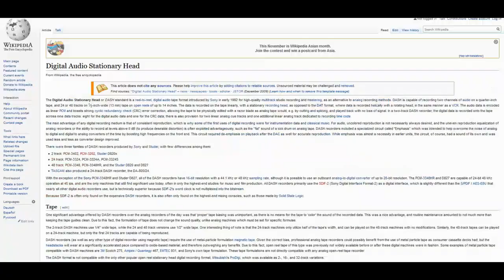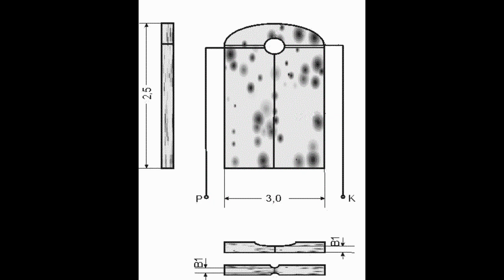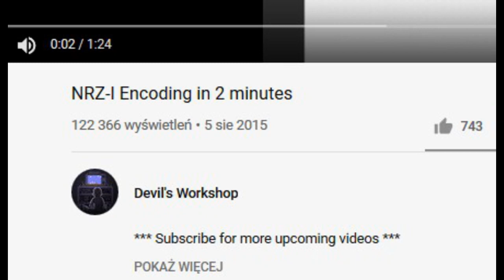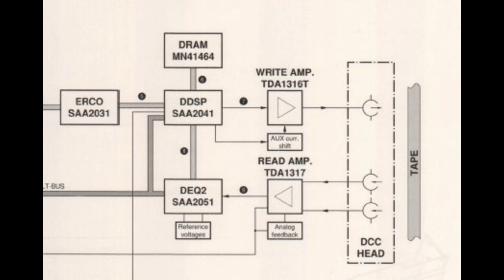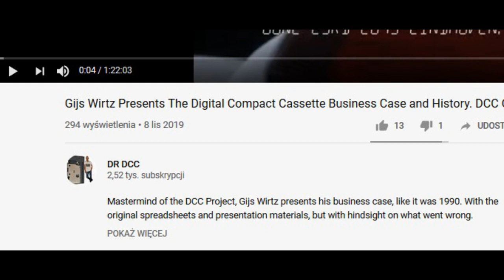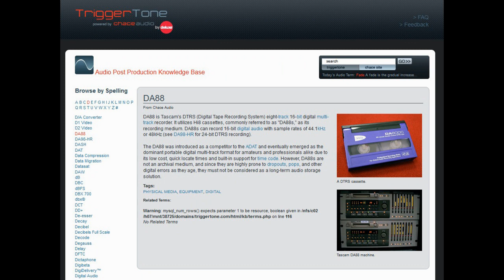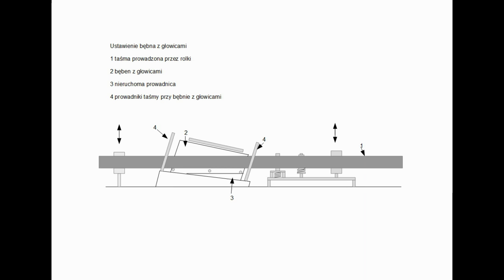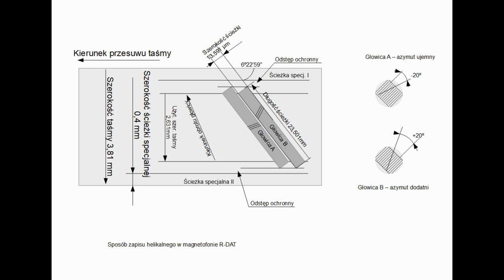Digital Audio Tape - głowice, cz 2 (#65)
Opis głowic stosowanych w cyfrowym zapisie audio na taśmie.

Jak wygląda głowica magnetowidu, która jest trochę podobna do głowicy RDAT może zobaczyć w teście "Mustool G1200 Digital Microscope Demo and Tear Down" na kanale 12voltvids.

3:43 kodowanie FM - "chochlik drukarski" przy przedostatniej wartości 0 i ostatniej wartości 1. Prawidłowy wykres w następnym filmie.